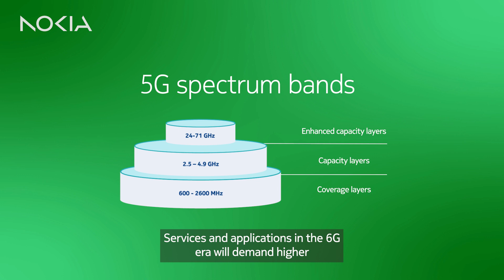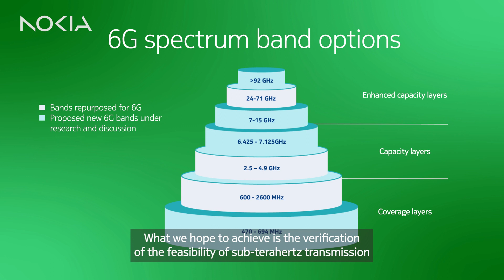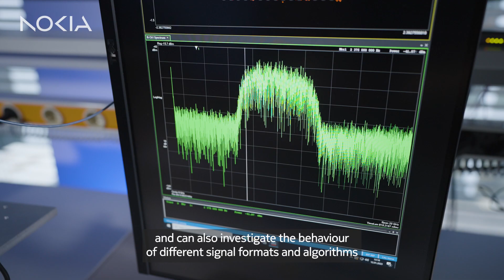6G sub-THz proof of concept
The sub-terahertz (sub-THz) bands have never been designated for cellular use because of their propagation characteristics, but new techniques such as beamforming could open up those frequencies to future 6G networks. In this proof-of-concept, Nokia Bell Labs was able to utilize sub-THz spectrum to dramatically boost network capacity.

To find out more, see the Nokia Bell Labs 6G hub